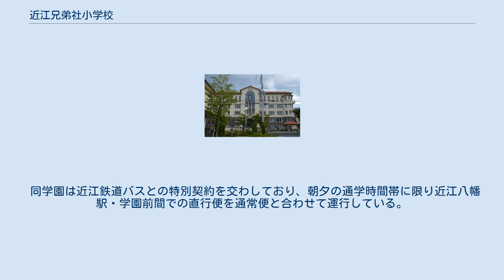近江兄弟社小学校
近江兄弟社小学校（おうみきょうだいしゃしょうがっこう）は、滋賀県近江八幡市に所在するプロテスタント系キリスト教主義の私立小学校(連携型小中高一貫校)。
設置者は学校法人ヴォーリズ学園で、学園創立者はウィリアム・メレル・ヴォーリズと華族の令嬢で教育者の一柳満喜子夫人。
 近江兄弟社幼稚園、近江兄弟社中学校・高等学校も長い歴史を持ち、幼稚園・小学校～高校まで通うことができる滋賀県唯一の私学でもある。
 入学式・花の日礼拝・琵琶湖一周サイクリング・運動会・修学旅行・クリスマス礼拝 併設の近江兄弟社中学校への内部進学制度はないが、毎年卒業生の半数程度が同中学へ進学をしている。
 5年生を対象に春休みに短期留学を行っている。
 小学校・中学・高校の校舎と隣接して、前庭が広がり、戦前にヘレン・ケラーが来校して講演を行った教育会館や、旧幼稚園舎のハイド記念館（ともに国の登録有形文化財）が建ち、古きよき戦前のキャンパスを感じることができる。
 同学園は近江鉄道バスとの特別契約を交わしており、朝夕の通学時間帯に限り近江八幡駅・学園前間での直行便を通常便と合わせて運行している。
 ^ 毎日新聞（2016年12月8日）